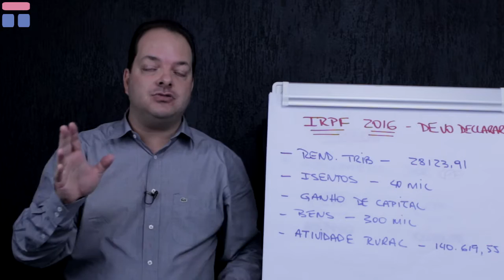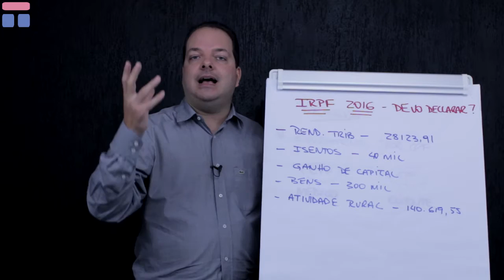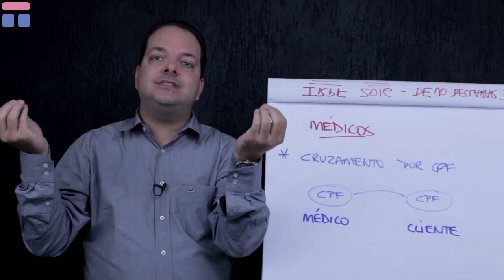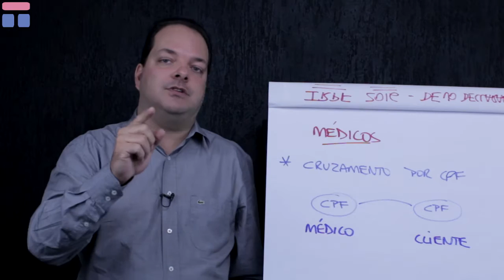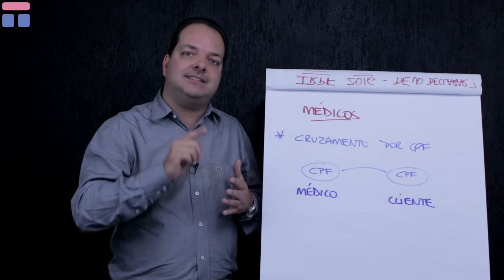Imposto de Renda Pessoa Física para médicos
Procedimentos de Imposto de Renda Pessoa Física para Médicos e profissionais da saúde, tais como fonoaudiólogos, fisioterapeutas, terapeutas ocupacionais. Saiba os cuidados e dicas práticas para elaboração do IRPF 2016.